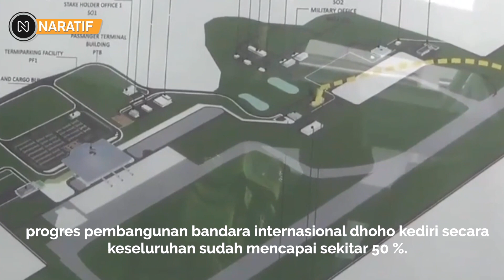CERDAS❗PEMERINTAH GANDENG BOS SWASTA, BANGUN KOLABORASI PROYEK STRATEGIS⚡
Perjanjian kerja sama pemerintah dengan badan usaha (KPBU) dalam proyek yang diprakarsai oleh badan usaha (KPBU unsolicited) pada Bandara baru kediri, resmi ditandangani.
Akhirnya Teken Kerjasama, Bandara Kediri Siap Dilanjutkan
Menteri Koordinator Bidang Kemaritiman dan Investasi, Luhut Binsar Pandjaitan menjelaskan, Bandara di Kediri ini menjadi bandara pertama di Indonesia, yang dibangun dengan pembiayaan swasta murni tanpa menggunakan APBN.

Luhut pun mengatakan bahwa KPBU unsolicited merupakan proyek yang diprakarsai dan diusulkan pembangunannya oleh badan usaha, bukan oleh Pemerintah. Karenanya, Luhut pun mengapresiasi PT Surya Dhoho Investama, yang berinisiatif untuk membangun bandara baru.

Setelah sebelumnya rencana ini sempat mengalami permasalahan lahan. Namun kini, pembangunan bandara milik konglomerat rokok gudang garam berlanjut hingga nanti beroperasi ditargetkan pada oktober 2023.
KOLABORASI MENGUNTUNGKAN PEMERINTAH DENGAN SWASTA, BANDARA KEDIRI SIAP DILANJUTKAN
Meski sempat pesimistis, pembangunan bandara ini masih bisa terus dilanjutkan dengan koordinasi lintas kementerian dan lembaga.

Luhut pun turut mengapresiasi Kementerian/Lembaga, Pemerintah daerah, dan seluruh instansi terkait, yang mendukung kelancaran proses pembebasan lahan, perizinan, dan proses lain menyangkut percepatan pembangunan bandara.

Selain itu, Menteri perhubungan Budi menjelaskan bahwa keberadaan bandara baru kediri bisa dimanfaatkan untuk penerbangan komersial, umrah dan haji. Ia pun meminta PT suryo dhoho investama, yang merupakan anak usaha gudang garam, melakukan kerja sama operasi (KSO) dengan angkasa Pura I (AP I) pada proyek pembanguna bandara baru kediri ini.

Diketahui, berdasarkan hasil pengadaan yang telah dilakukan, KSO antara PT Suryo Dhoho Investama dan PT Angkasa Pura I (Persero) telah dinyatakan sebagai Pemenang dengan durasi waktu kerja sama yaitu 50 tahun sejak bandara mulai dioperasikan.

Adapun total nilai investasi mencapai Rp 10,8 triliun, dengan rincian Rp 6,6 triliun pada tahap I, Rp 1,2 triliun pada tahap II, dan Rp 3 triliun pada tahap III.

Dengan pembangunan ini, kapasitas penumpang bandara untuk Tahap I akan mampu menampung 1,5 juta penumpang per tahun, tahap II sebanyak 4,5 juta penumpang per tahun, dan tahap III sebanyak 10 juta penumpang per tahun.

Pembangungan Bandara ini nantinya diproyeksikan mampu melayani pesawat berbadan lebar (wide body aircraft) sejenis Boeing 777-300ER dengan kapasitas hingga 550 penumpang dengan luas terminal penumpang 18.224 meter persegi yang dapat menampung 1,5 juta penumpang per tahun.

Hingga bulan juni 2022, progres pembangunan bandara internasional dhoho kediri secara keseluruhan sudah mencapai sekitar 50 %. Untuk pekerjaan tanah progresnya telah mencapai 83,16%, pada sisi udara atau airside 15,35% dan pada sisi darat atau landside 3,06 %.

Adapun pembanguna ditargetkan beroperasi pada akhir 2023. Keberadaan bandara ini diharapkan mampu memberikan akses yang lebih mudah dan turut meningkatkan ekonomi serta kesejahteraan masyarakat kabupaten kediri dan sekitarnya.

Sebelumnya, Gubernur Jawa Timur Khofifah Indar Parawansa mengatakan Bandara Kediri adalah salah satu proyek strategis nasional (PSN). Nantinya, bandara tersebut akan menjadi pintu gerbang alternatif menuju Jawa Timur selain melalui Bandara Internasional Juanda, Surabaya.